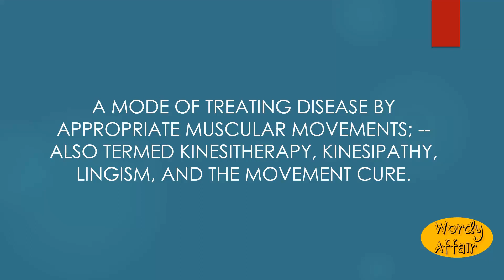Kinesiatrics Meaning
A mode of treating disease by appropriate muscular movements; -- also termed kinesitherapy, kinesipathy, lingism, and the movement cure.

In this video, you will learn "Kinesiatrics" Meaning and pronunciation in English.

Wordy Affair